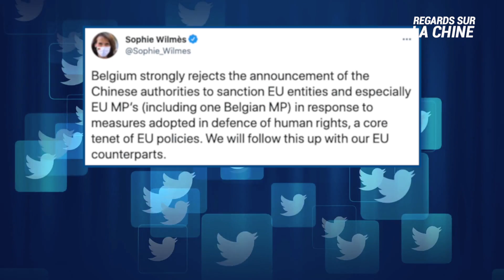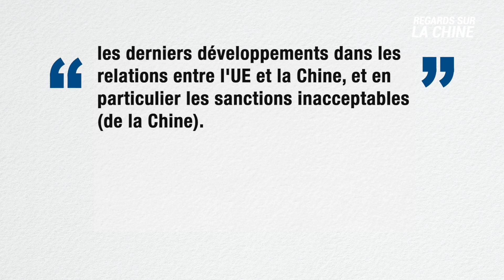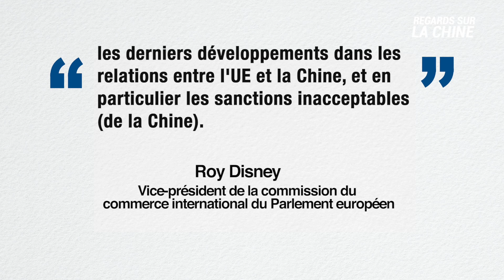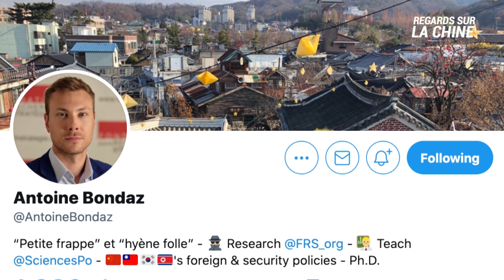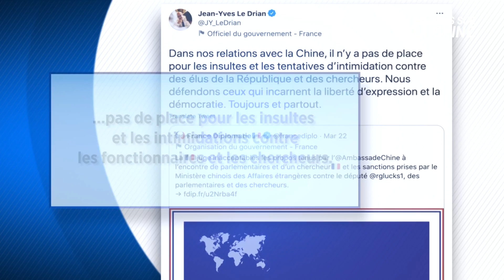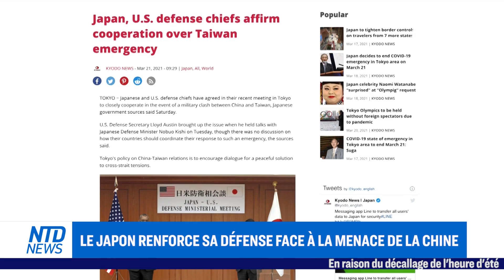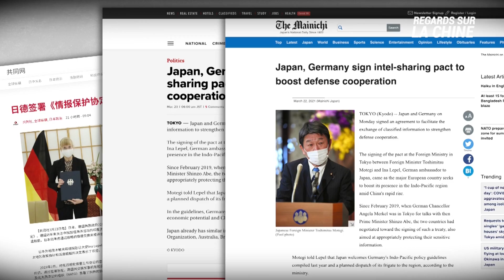L' UE rejette la Chine et ses représailles ; le Japon renforce sa défense face à la Chine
Les tensions entre l’ UE et la Chine prennent une nouvelle tournure. Les sanctions "au coup par coup" bouleversent les relations entre la Chine et l'Occident. Le Royaume-Uni, le Canada et l'Union européenne se joignent aux États-Unis afin de sanctionner Pékin pour ses violations des droits de l'homme.

La Chine riposte contre l'Union européenne, pour se heurter à une réaction encore plus vive. L'ambassadeur de Chine en France a également été convoqué par les législateurs de Paris. L'ambassade de Chine a traité un chercheur français de "chien fou" et de "petite frappe" pour avoir soutenu Taïwan.

Le Japon se tourne vers ses nations alliées pour renforcer sa défense, face à la menace croissante du régime chinois.

Lundi dernier, une porte-parole du ministère des Affaires étrangères du régime chinois a réagi à la fusillade d'Atlanta aux États-Unis.